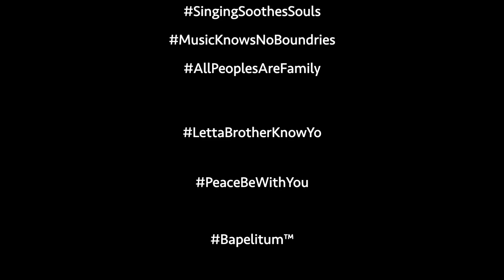SneakPeakIII FaustII BapelaStyle CantusDomus BassBrotherBapela Bapelitum™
You like it, you love it, you want more of it?
Only available through me till this Friday June 16, 19:19h. After that only online & onsite. All official concert information here:

Conceived | Conducted | Produced | Published By Bapelitum™

GethsemaneKirche | PrenzlauerBerg l  Bärlin | Germany | Europe | Earth | 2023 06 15

"Meeresstille & Glückliche Fahrt" By Ludwig Van Beethoven
"Walpurgisnacht" By Felix Mendelssohn Bartholdy

Cantus Domus Bass Brother Bapela of Bapelitum™

Bapelina VIII of Bapelitum™

Bapelitum™ GKirche B.O.O.M.